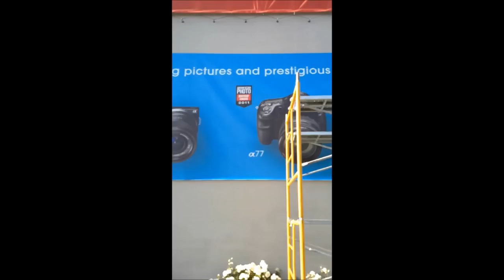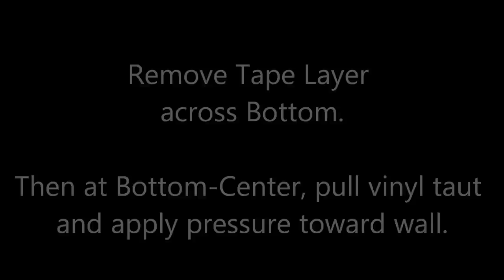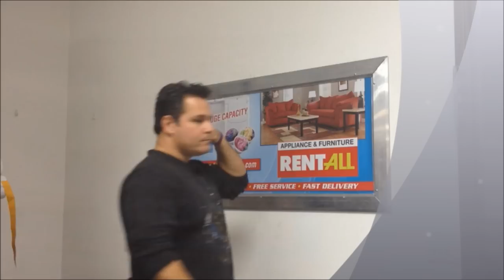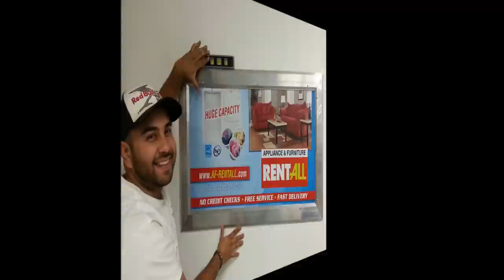Ackland Frame Installation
Answers the common questions, "How does it work?", and "Is it really that simple?"
Answers: "Easy" -- and "YES!"